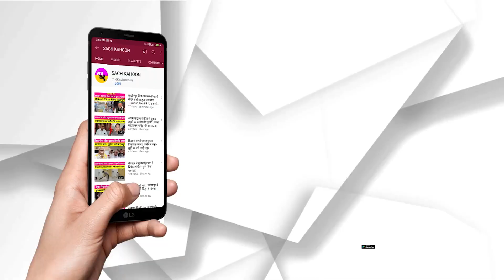Pehowa || ऐसे मिलेगी प्राइवेट सेक्टर में युवाओं को नौकरी - मंत्री संदीप सिंह ने शुरू की बड़ी मुहिम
Pehowa || ऐसे मिलेगी प्राइवेट सेक्टर में युवाओं को नौकरी
- मंत्री संदीप सिंह ने शुरू की बड़ी मुहिम